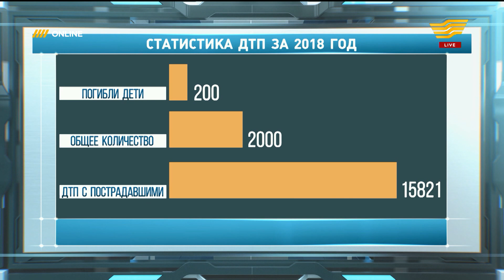Новые условия для автомобилистов с 2019 года. Ирина Лукьянина. «Online»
С новым техпаспортом и без бумажной страховки. Как теперь ездят казахстанские автомобилисты?
Что нужно знать, и как вести себя в спорных ситуациях?
Гость программы – Ирина Лукьянина, официальный представитель Комитета административной полиции МВД РК.